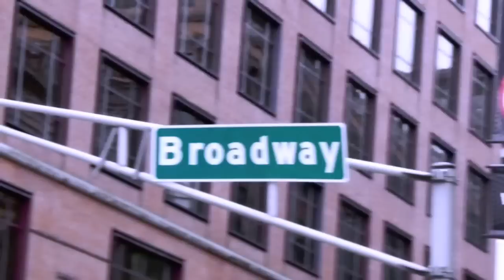ST LOUIS ( CARDINALS ) T-WILL DA DEAL FT. DRIZZ ( ST LOU )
ER THING I DO ST LOU